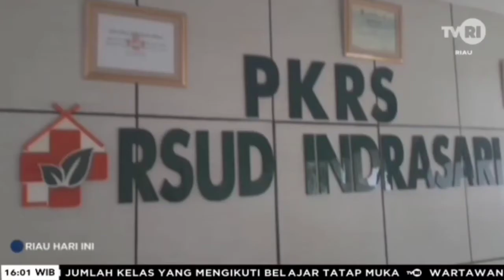Enam Orang Pasien Positif Covid-19 Masih Di Rawat Di RSUD Inhu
covid-19
pasienpositifcovid-19